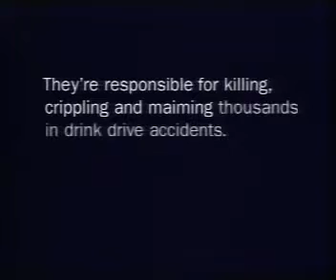Responsible for Turmoil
A 1997 PIF, from the short time-frame between our common favourite Drinking and Driving Wrecks Lives – which ended in 1996 – and the more-than-decent Don't Drink and DIE PIFs from the turn of the millennium, respectively. Therefore, the slogan in this one is also unique as far as I know.